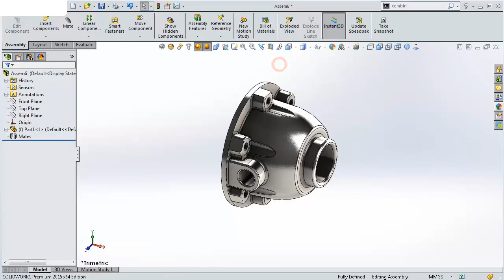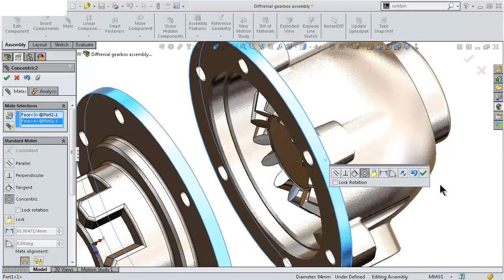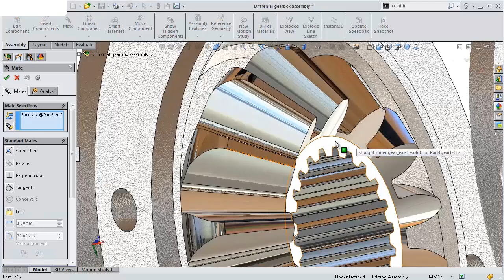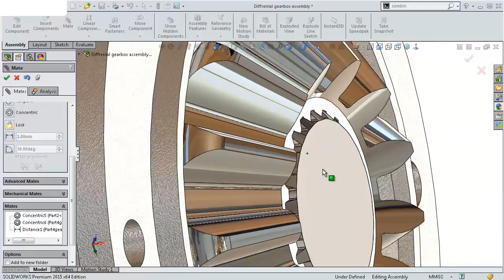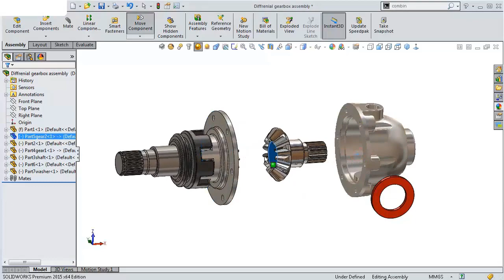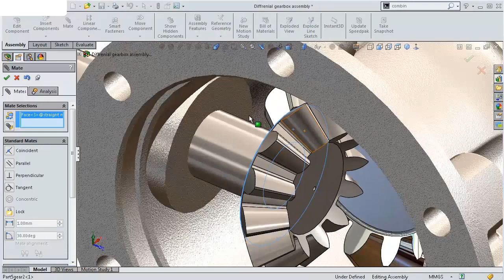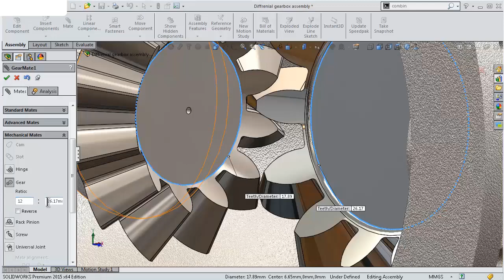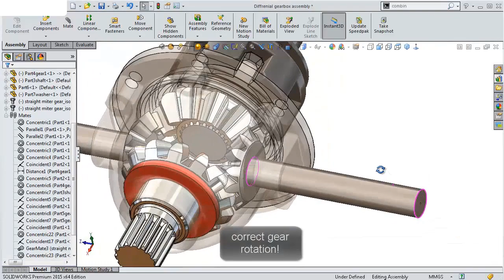9- Project 12|Differential Gearbox 1| SolidWorks Tutorial:The Assembly, inserting bevel gears shafts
This Channel  beside Tutorials Channel contain topics about:

- SolidWorks Sketching
- SolidWorks Surface
- SolidWorks Weldments
- SolidWorks Assembly
- SolidWorks Drawing
- SolidWorks Simulation
- SolidWorks Motion
And MORE

GO PROFIST ...BE SOLIDWORKIST  ◄ suggested words!